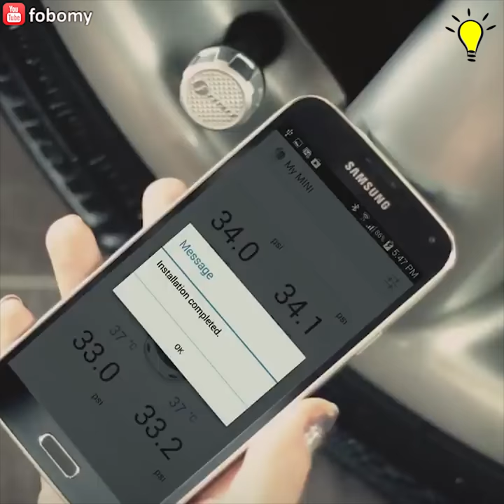Tire Plus Pressure Sensor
Monitor tire pressure to prevent accidents
Available here: goo.gl/HPy3e5